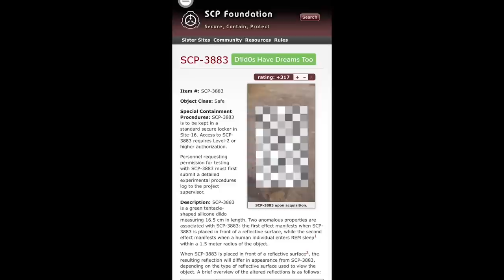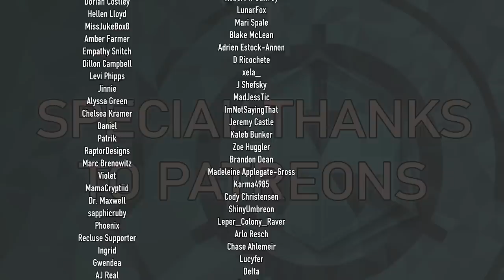Site-42 SCP TikTok Compilation #47